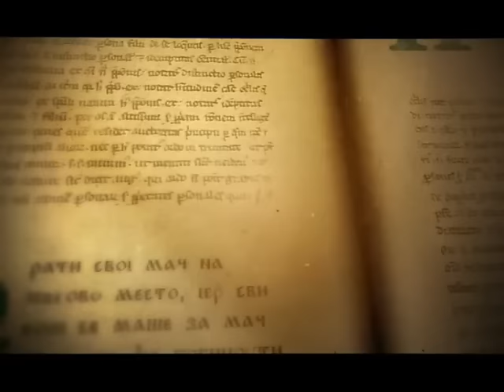SAMO SLOVENSKI SA MILOŠEM STOJKOVIĆEM - TEŠA TEŠANOVIĆ 1 DEO